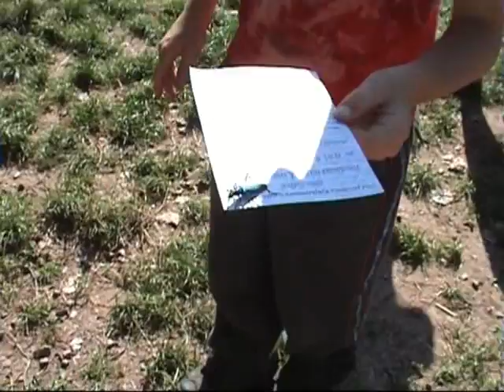komar 2009 bonus